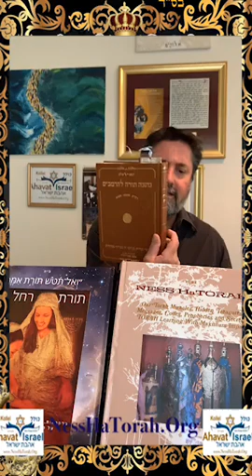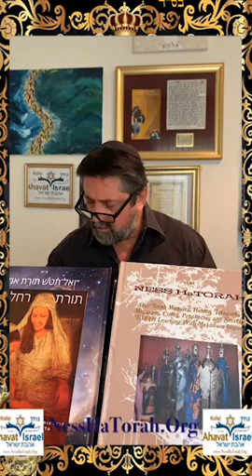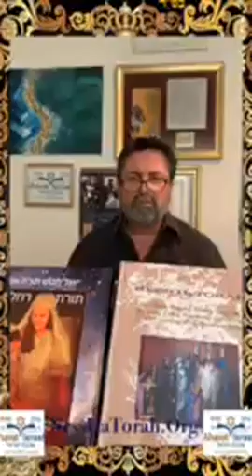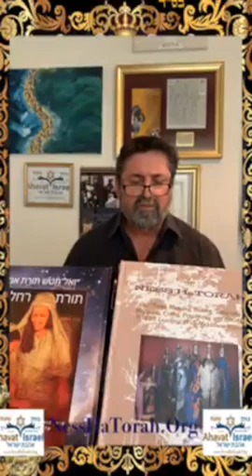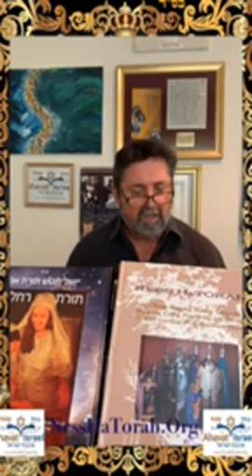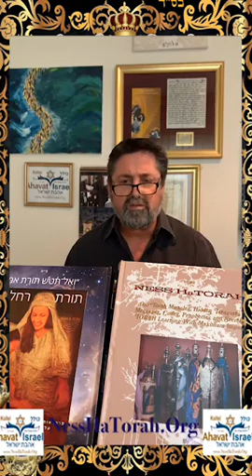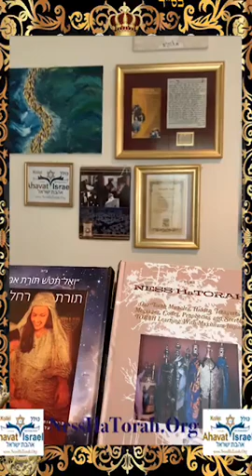חזרה לבסיס 613 מיצוות ולקב״ה שיעור מהרמב״ם הקדוש - חלק ז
“Back to Basics” The 613 Mitzvahot by the Holy RAMB”M - Part 7 B”H